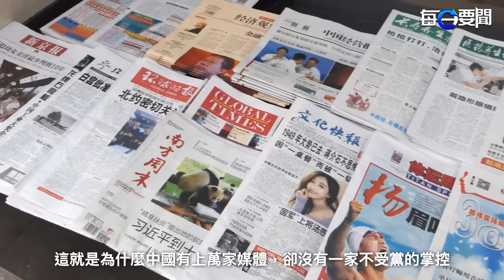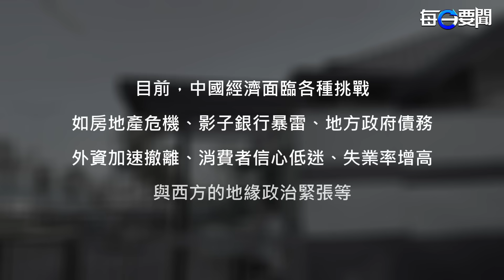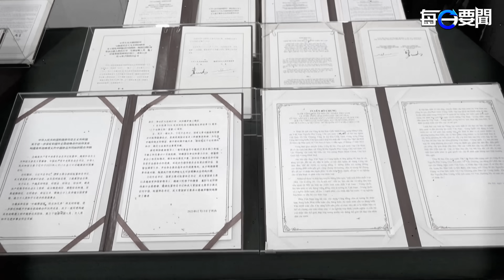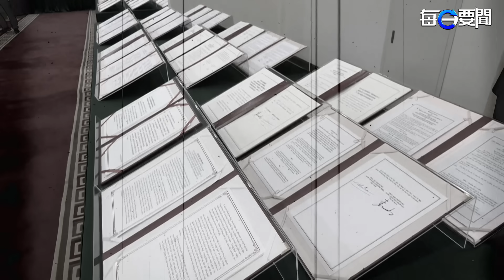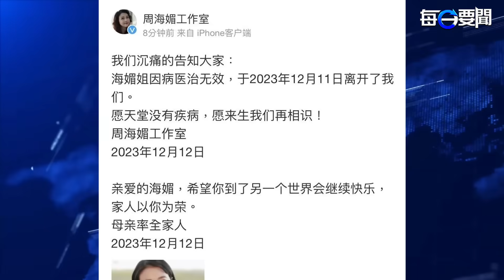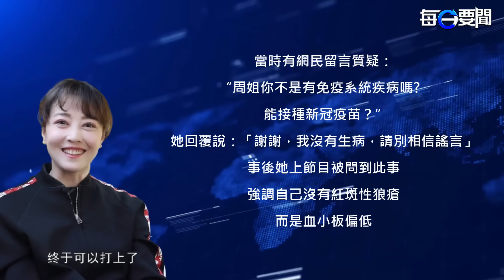痛楚達到極限？ 習訪越前匆忙開會；拜登指以色列在失去國際支持 主播: 林茵 鍾嘉慧【希望之聲粵語頻道-每日要聞】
内容提要：

02:59 痛楚達到極限？ 習訪越前匆忙開會
06:23 拜登指以色列在失去國際支持
10:16 習攜夫人彭麗媛訪越
13:50 猝逝前失聯4小時 港星周海媚死因成謎

中共 一再強調化解 房地產 等各種金融風險，顯然是對 經濟下滑 的痛楚達到極限，不斷祭出財政和貨幣刺激手段。